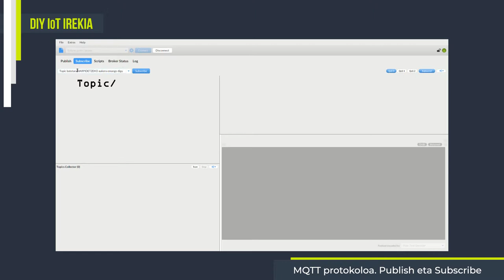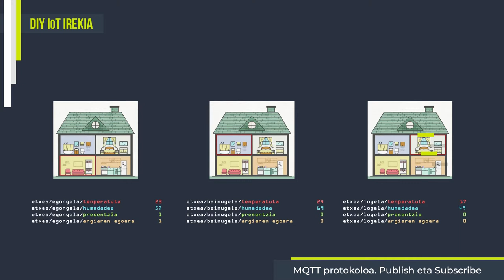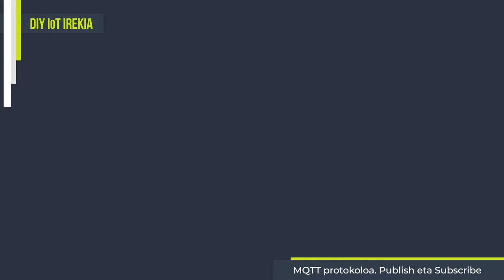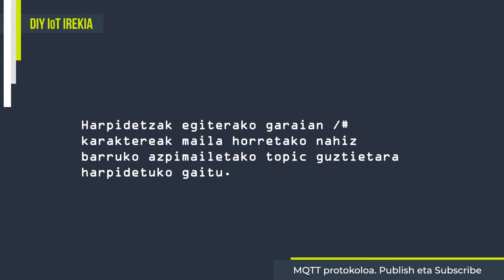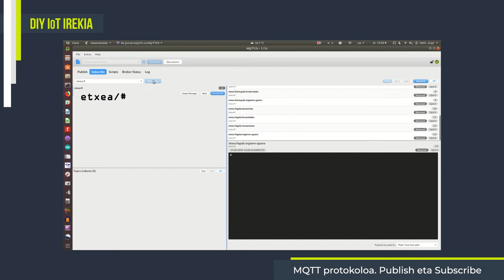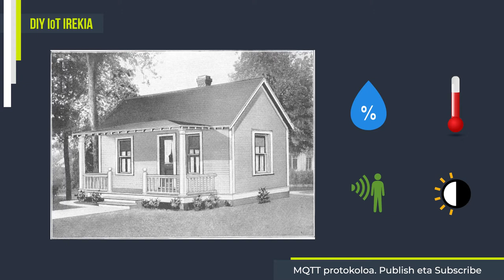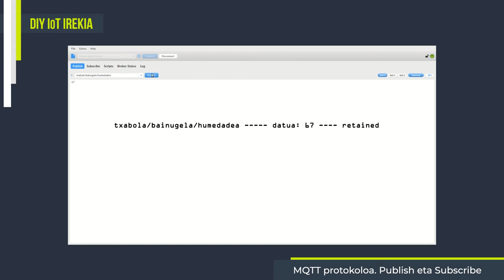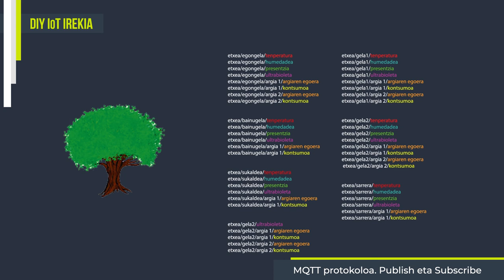3.2- MQTT protokoloa. Publish eta Subscribe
Bideo honetan MQTT protokoloa erabiliz mezuak sortzen eta mezuetara harpidetzen ikasiko dugu